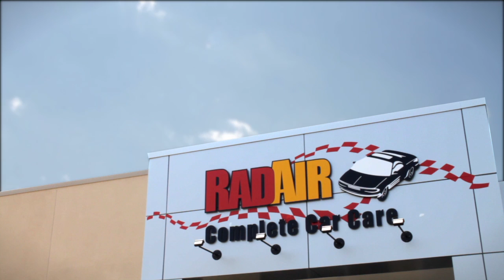Rad Air | Basic Car Care Tips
Know how to make a few simple checks on your vehicle to ensure your car is running well before heading out on the road. Learn more care car basics from the professionals at Rad Air in Northeast Ohio.